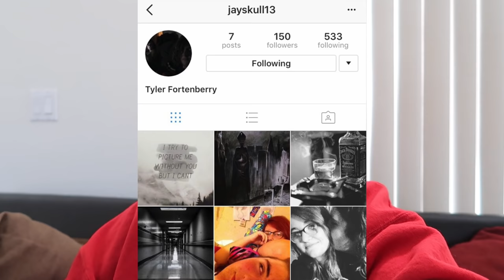POTATO GUN FUN!!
FAN MAIL:
CODEE YOUNT